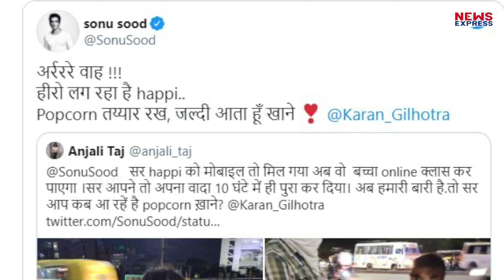Sonu Sood ने Popcorn वाले बच्चे को Mobile देकर मांग ली पार्टी